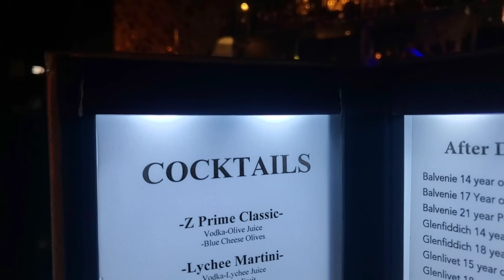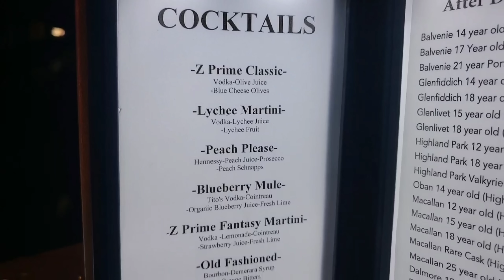VLOG✨️ MOTHER'S DAY FRAGRANCE RECOMMDATIONS, DATENIGHT WITH BAE, SEPHORA HAUL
Hey guys 👋🏾 in today’s vlog, I will share Mother's Day fragrance recommendations from Dior Beauty and Twisted Lilly. I will take on datenight and share my final Sephora Haul.

📌Products Mentioned:

✨️Miss Dior Blooming Bouquet Gift Set

✨️Dior Lip Oil ROSEWOOD

✨️Dior Lip Oil Universal Clear

✨️Parfums De Marly Valaya

✨️Kilian Woman in Gold

✨️Sephora Collection #59 brush

✨️Sephora Collection #96 brush

✨️Sephora Collection #99 brush

✨️Sephora Collection #98 brush

✨️Living Proof hair spray

✨️Sol Dejaneiro Rio Radiance

✨️Sephora Collection Cotton Pads

✨️Sephora Collection beauty sponge

✨️Glow Recipe Watermelon Glow Niacinamide Dew Drops

✨️Milk Matifying Setting Spray

✨️Valentino Blush #10

✨️Sephora Collection Coconut makeup wipes

✨️Supergoop Sunset

✨️Fenty Velvet Lipstick MVP

✨️Dior Lip Oil

✨️Born This Way Foundation *spiced rum

✨️Haus Labs blush *Dragon Fruit Days

✨️Tangerine Boy Fragrance

Youtubers Mentioned: @TheEVEEffect @chrisluvslux434
📌 My Holy Grail Beauty Products + Tools

💖 Foundation brush
💖 Blush *Taj Mahal
💖 Highlighter *897
💖 Eye Liner
💖 Liquid Liner
💖 Setting Powder
💖 Finishing Power
💖 Setting Spray
💖 Dewy Skin Mist
💖 Red Lipstick
💖 Nude Lipstick
😍My Top 10 Designer Fragrance Recommdations:

1. Hermes Twilly d'hermes
2. Dolce the only one
3. Narciso Rodriguez For Her
4. Tiffany Intense
5. Marc jacobs perfect Intense
6. YSL Libre Intense
7. Narciso Rodriguez Poudree
8. Dior hypnotic poison
9. Dior Miss Dior
10. Armani Si intense

📌AMAZON STORE FOR MY HEADBANDS AND MORE